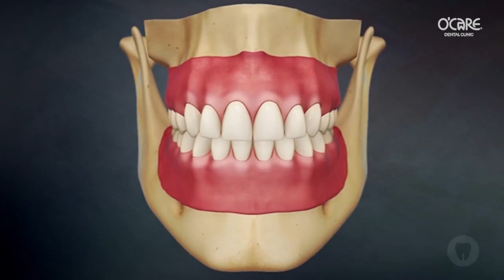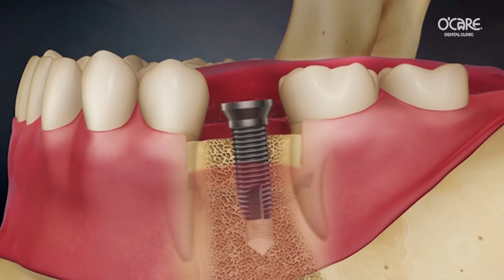Cấy ghép implant - phục hồi chức năng răng đã mất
Cấy ghép implant là công nghệ trồng răng giả tối ưu nhất hiện nay, chân răng đã mất sẽ được thay thế bằng trụ titanium tương thích với cơ thể không biến chứng cho bạn cảm giác như răng thật.